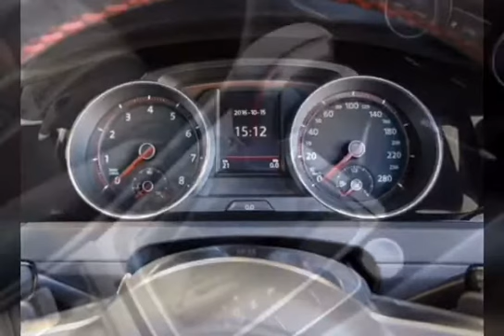全国限定３５０台！！ Golf GTI Clubsport Street Editionのご紹介動画です。【フォルクスワーゲン蓮田】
ストリート最強GTI、VW蓮田のショールームにも出現！！
コックピットに座る、ステアリングを握る。
動画を見て頂ければ
あなたの心が走り出すはずです！！